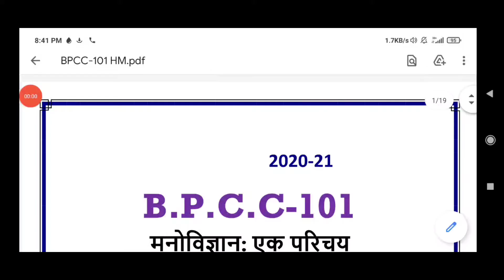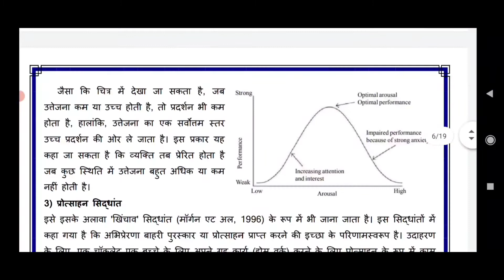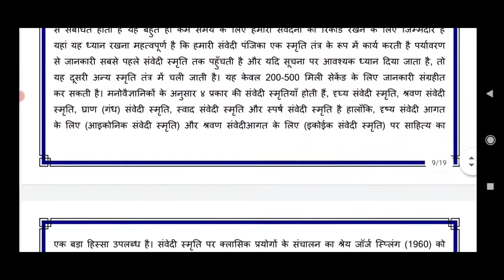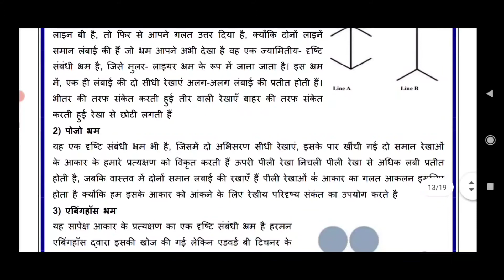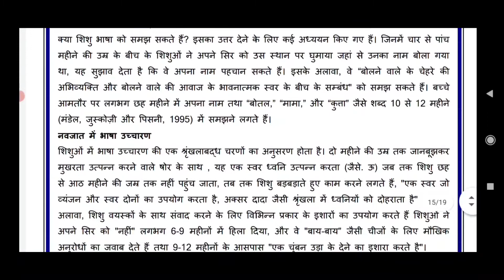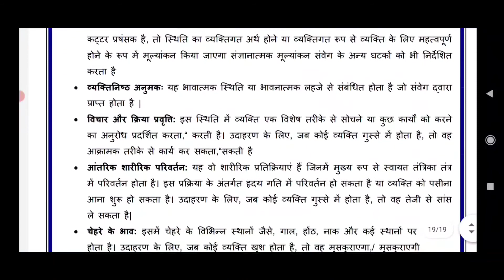bpcc 101 solved assignment 2021 in Hindi | bpcc 101 solved assignment 2020-21 in Hindi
for pdf .

note:
✓ I have only the assignments which I uploaded video. so plz demand only uploaded assignments.
✓ And plz have patience after sending email and wait.

##how to check grade card at IGNOU site | how to check exam result | how to check Assignments marks